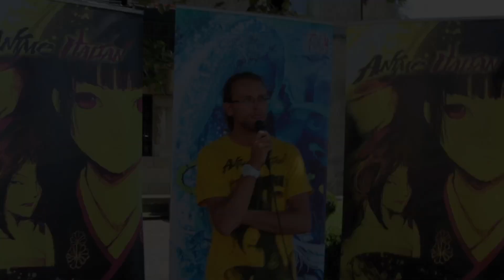San Marino Comics - 2Zero1Sei (Alternative Version)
Ragazzi questo video è il risultato della nostra permanenza al "San Marino Comics". Un bellissimo viaggio che ha avuto come culmine di due giornate grandiose,  una fantastica idea e proprio grazie a questo grande prodotto musicale confezionato insieme, sono felice di regalarvi...
A noi la fiera piace vederla così... e a voi?

Un ringraziamento speciale a Paolo Gualdì.

Entertainment Game Apps.Inc "EGA"

Seguici anche sul canale